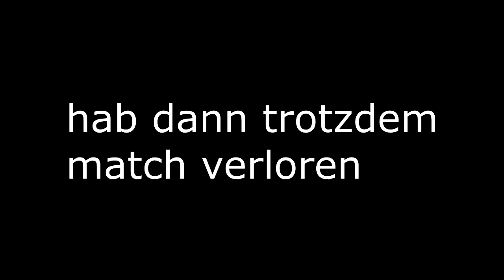test 1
tachanka op